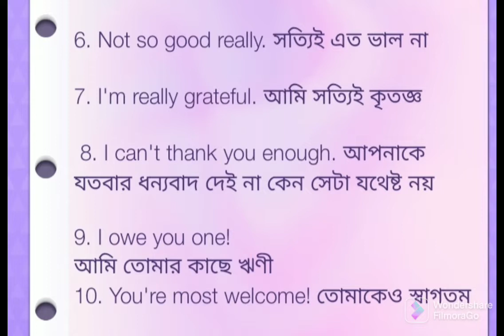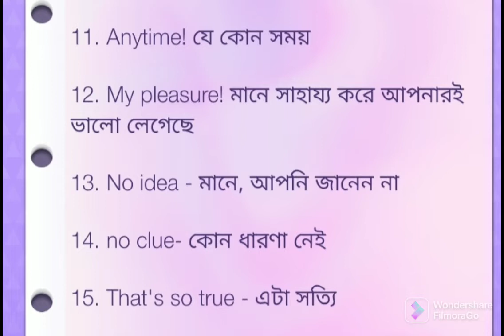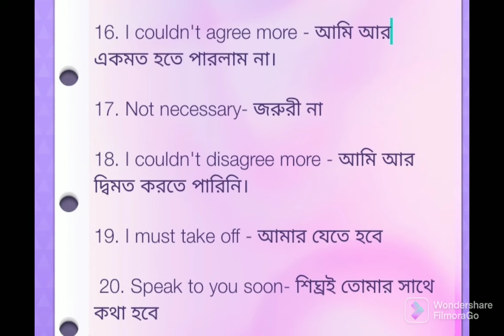Daily life English | everyday English | daily necessary English | প্রতিদিনের প্রয়োজনীয় ইংরেজি